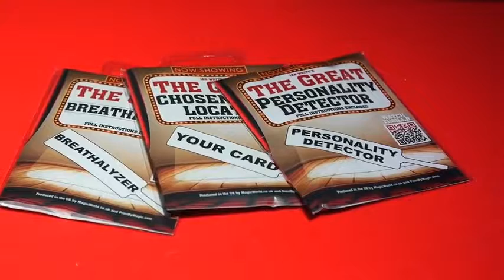Saturn Magic -The Great Breathalyzer Paddle by MagicWorld - Trick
to purchase this item or view our fantastic range of other magic products